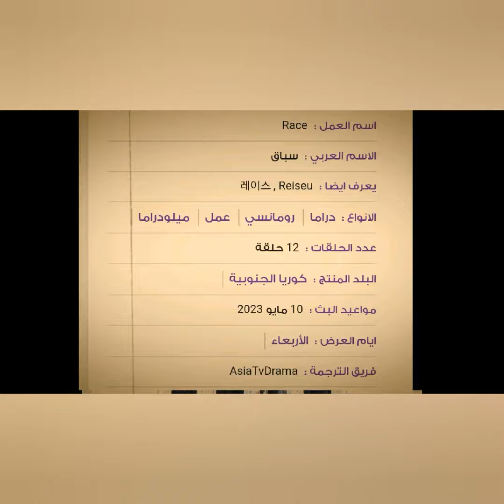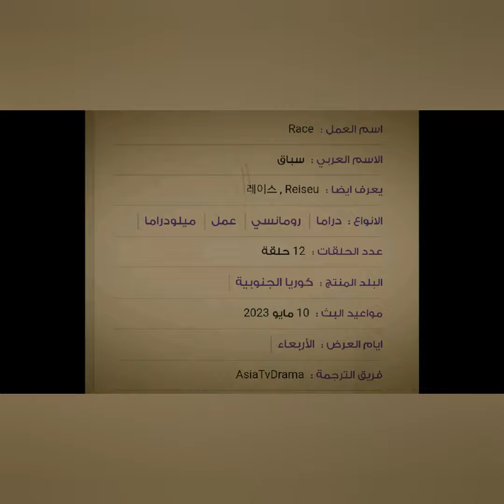إعلان مسلسل كوري سباق race